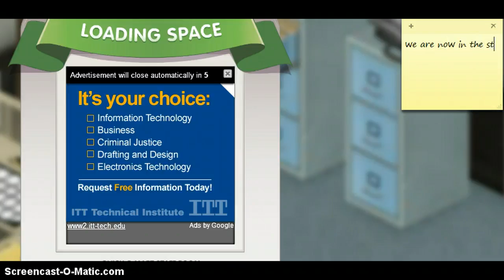Quck E Mart on Sw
random places